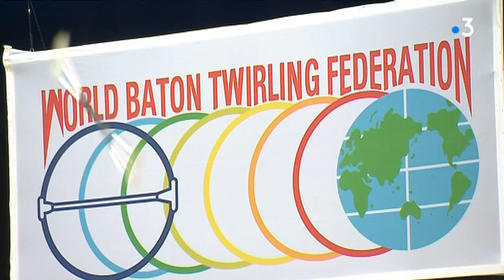Retombees eco de coupe du monde twirling baton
A l'occasion de la coupe du monde de twirling bâton qui démarre aujourd'hui à Limoges, les hôteliers et l'ensemble du secteur touristique enregistrent déjà les premières retombées économiques.

Intervenants : Sophie Vignaud sous-directrice Campanile Limoges, Cindy Mazzucco coach de la délégation suisse, Benjamin Rousset chef de projet et Didier Boudy directeur compétition.

Equipe : Philippe Tanger, Nassuf Djailani et Nicolas Stil.